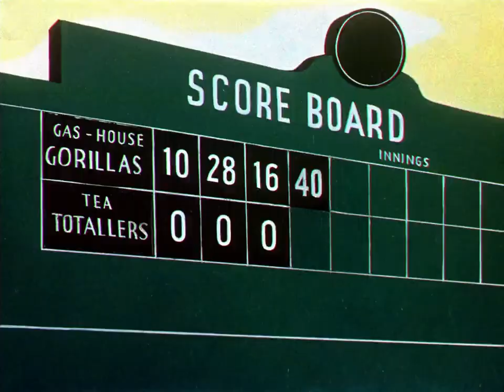Looney Tunes Platinum Collection S 01 E 02 A - BASEBALL BUGS |LOOcaa